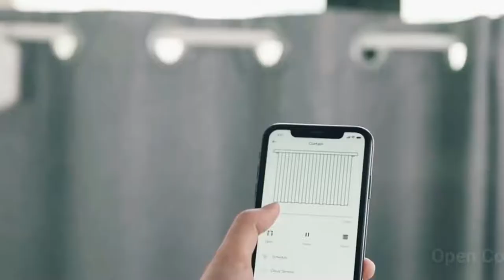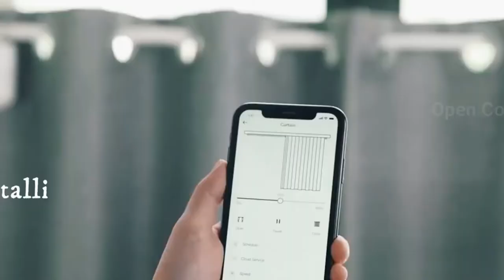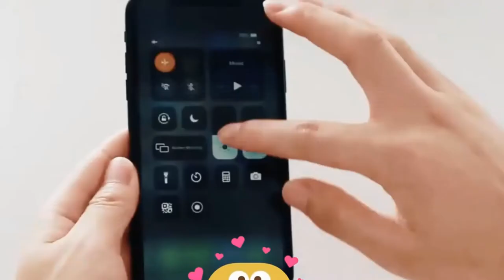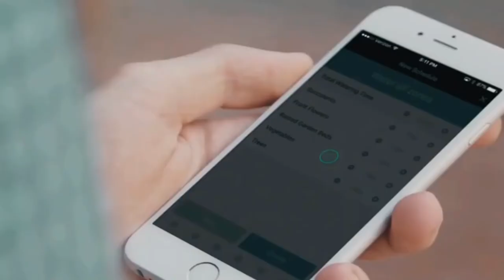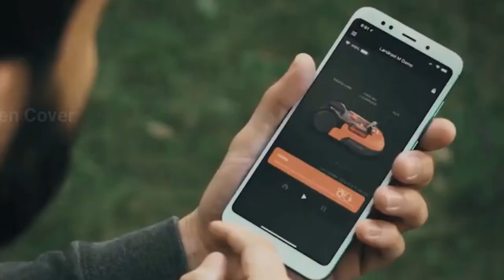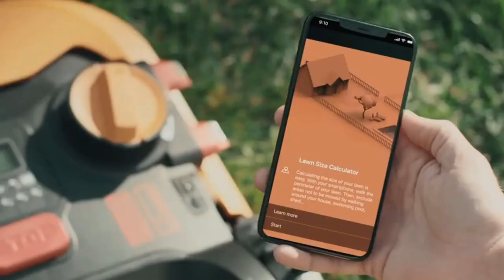🏘️💒- Kitchen Utilities For Smart Home Available On Amazon products "Gr liton Home Gadgets"